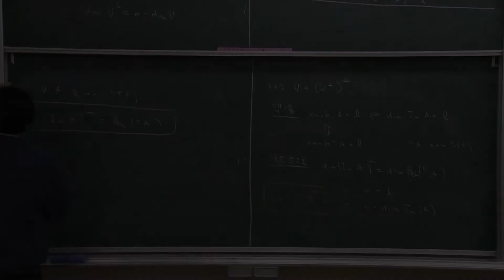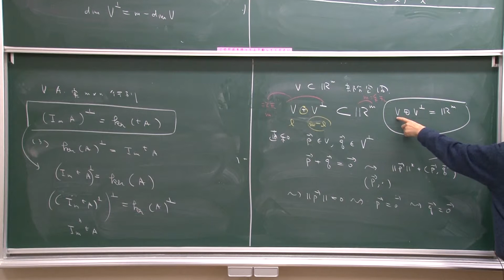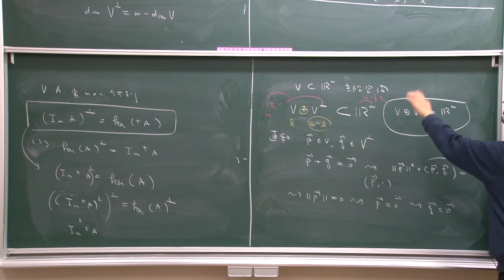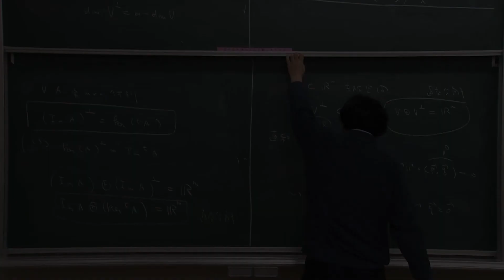2014冬学期 第13講 演習問題V(3)